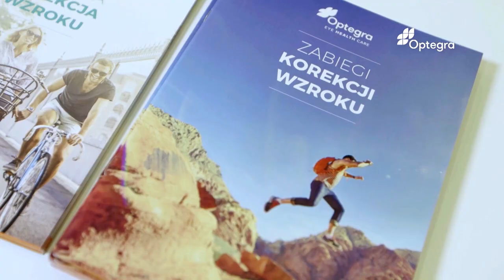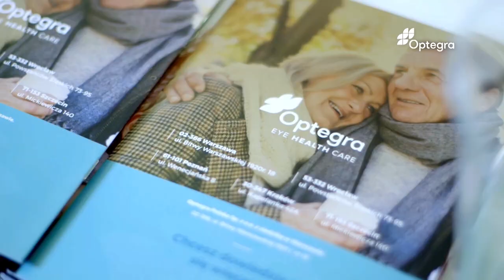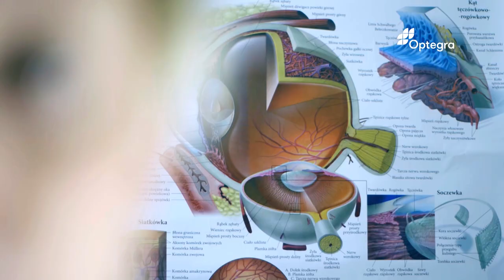Laserowa Korekcja Wzroku - Jak to wygląda? Co warto wiedzieć? | Optegra - Centrum Okulistyczne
Zabiegi laserowej korekcji wzroku wykonały już miliony osób na świecie. Bez wątpienia przyczyniło się to do poprawy ich komfortu i jakości życia. Często można od nich usłyszeć, że jedyne czego żałują to, fakt, że tak późno zdecydowali się na zabieg. Jeżeli zastanawiasz się jak wygląda i na czym polega laserowa korekcja wzroku oraz jak się do niej przygotować, zobacz koniecznie nasz film, w którym lek. med. Barbara Czarnota-Nowakowska z Kliniki w Poznaniu odpowiada na najważniejsze pytania.